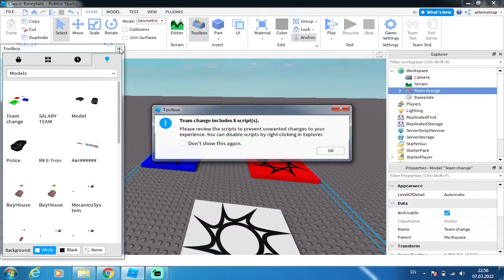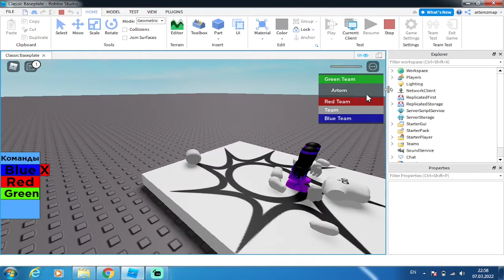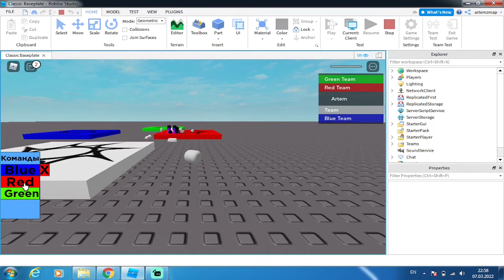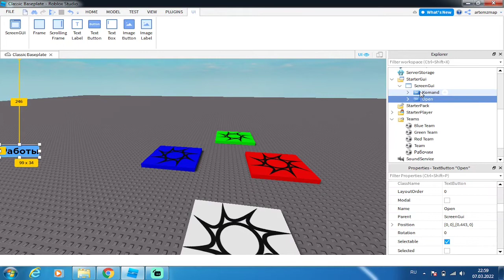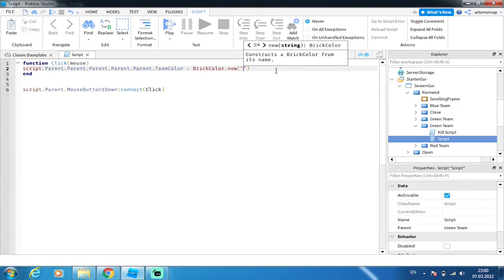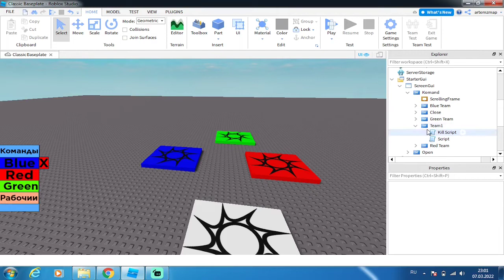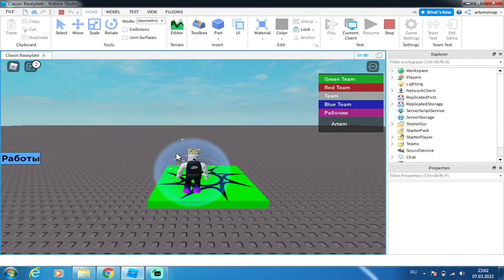Как сделать смену команд Роблокс Студио (часть 1)